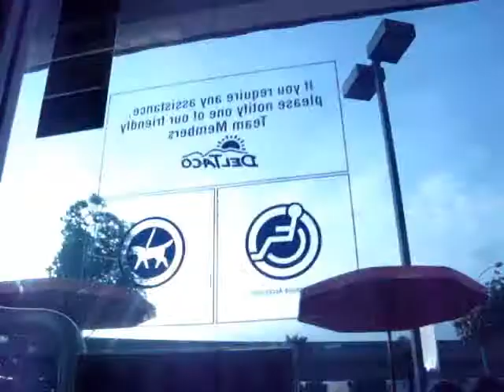Raymond Skating 2